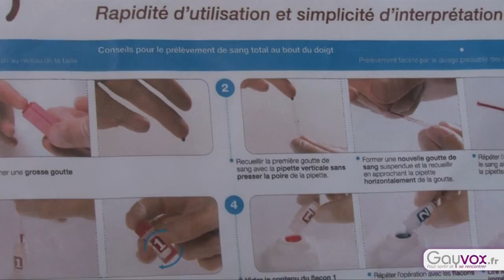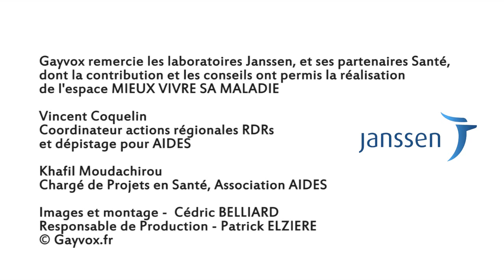Les tests rapides VIH par AIDES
Comment se passe un test rapide du VIH effectué par des équipes mobiles d'AIDES sur Paris ? Réponse en images

Gayvox remercie les laboratoires Janssen, et ses partenaires Santé,
dont la contribution et les conseils ont permis la réalisation
de l'espace MIEUX VIVRE SA MALADIE

Vincent Coquelin
Coordinateur actions régionales RDRs
et dépistage pour AIDES

Khafil Moudachirou
Chargé de Projets en Santé, Association AIDES

Images et montage - Cédric BELLIARD
Responsable de Production - Patrick ELZIERE